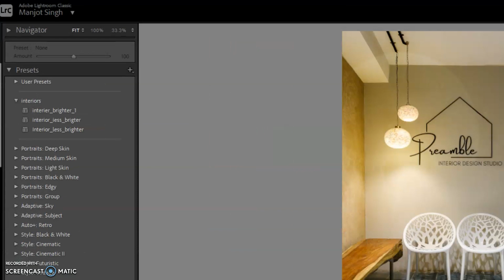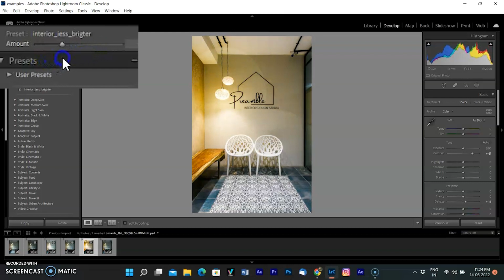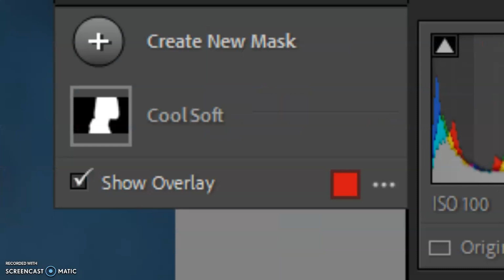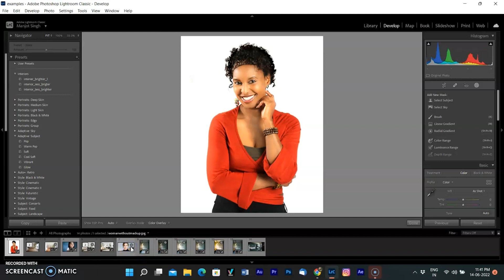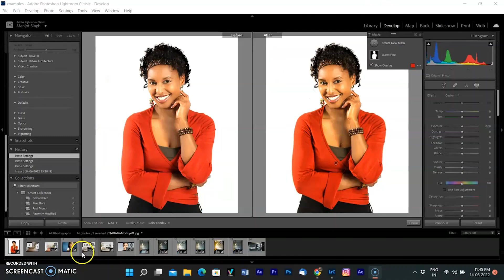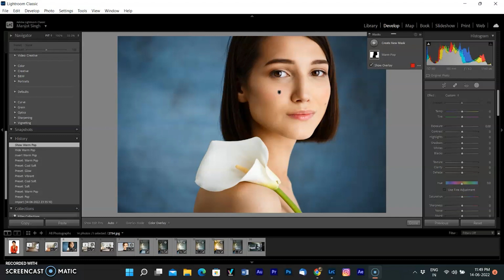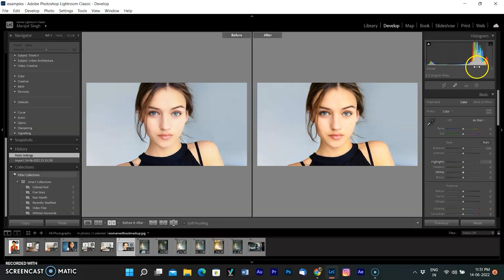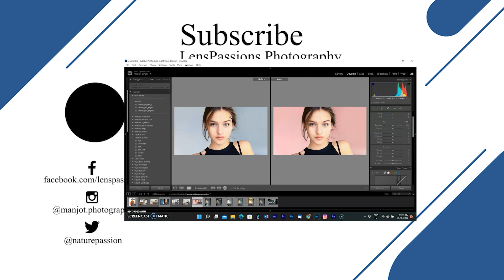NEW Lightroom Updates June 2022 Masking & Presets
NEW Lightroom Updates  June 2022  Masking &  Presets 11.4 --  CC Or Classic The June update has arrived! New Adaptive Subject & Sky Presets To Replacement  Background, Invert Mask, Adjust Preset Intensity. Along with support for new cameras and lenses we’ve gained a host of new features and improvements in Lightroom Classic and Lightroom. Subject Selection

0:00 Intro
00:44 Adjust Preset Intesity
01:45 Adaptive Subject Masking
04:48 Quick Invert Masking

Nikon Z5 India

Global Link ⏬
My Camera -- D7500
Next Camera ZFC
Nikon Z6II
My Flash

Buy From India --
My Camera
Next Camera Nikon ZFC
Nikon Z6II
Godox - V860III
Manfrotto Tripod